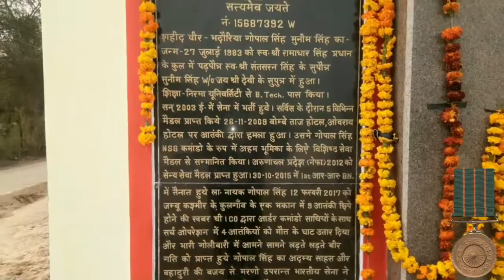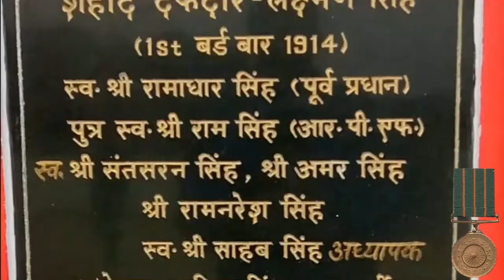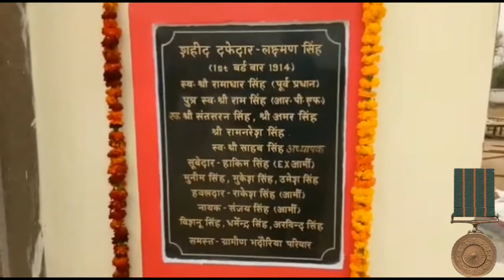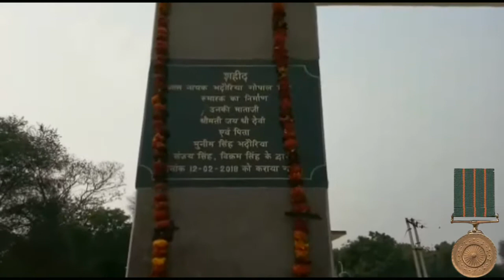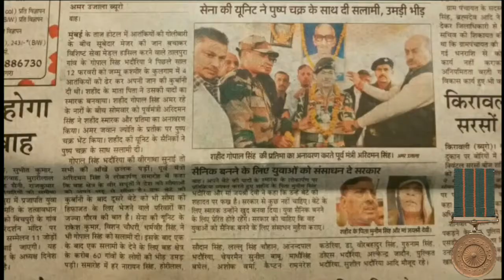शहीद गोपाल सिंह भदौरिया, शौर्य चक्र, SHAHEED GOPAL MUNEEM SINGH BHADAURIA, BAH, AGRA, UP, BHADAWAR